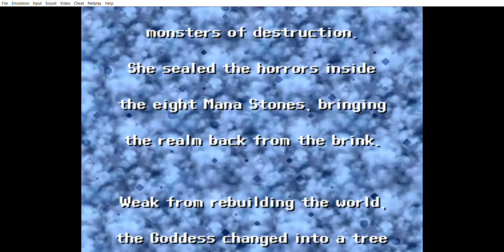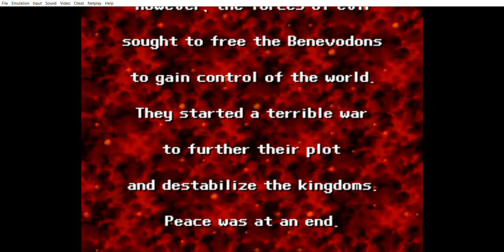LEGEND OF ZELDA THE TWILIGHT PRINCESS PLAY THROUGH 8 | WII U | AGMC ROOM 237